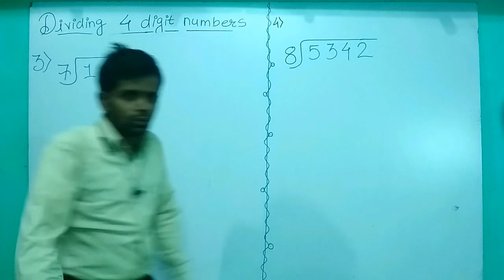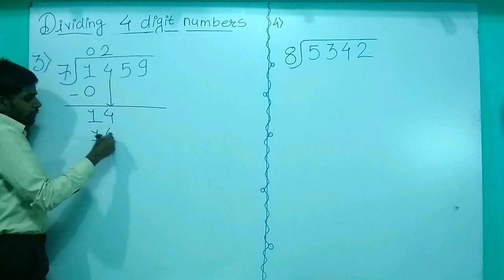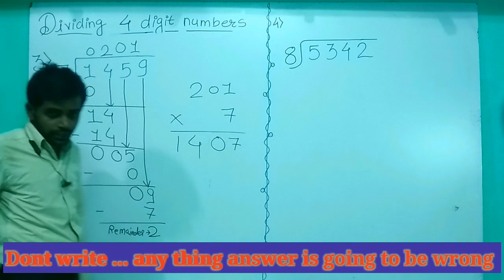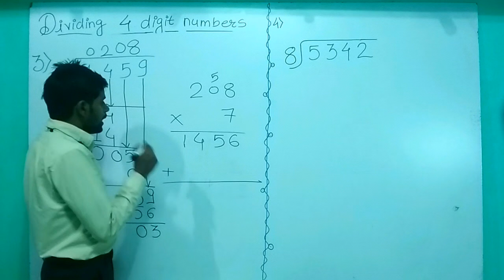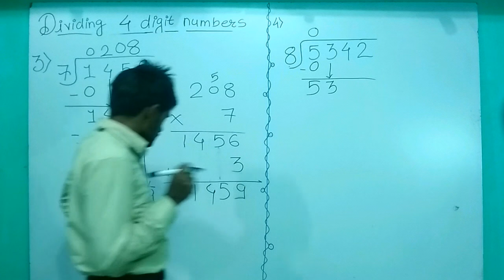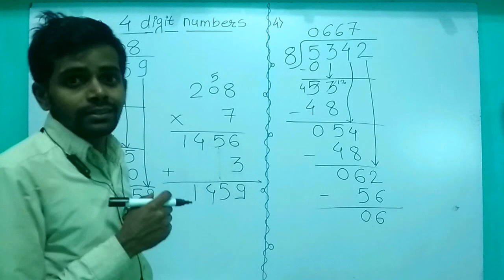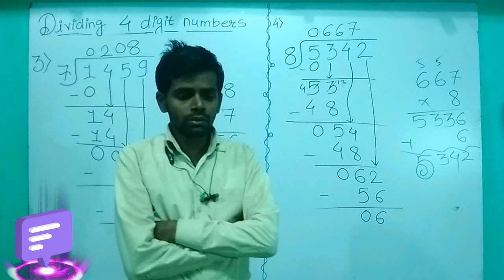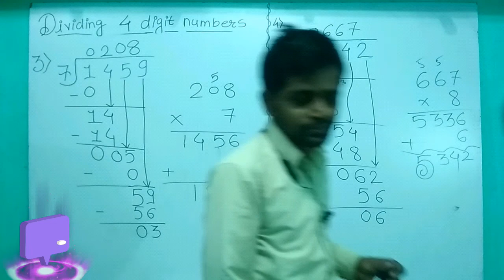Exercise 5.7 grade 3 .(part 2)